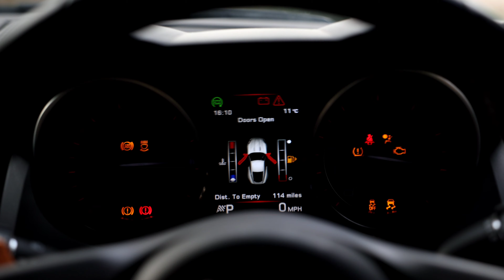Jaguar F Type V6 S Start Up & Exhaust